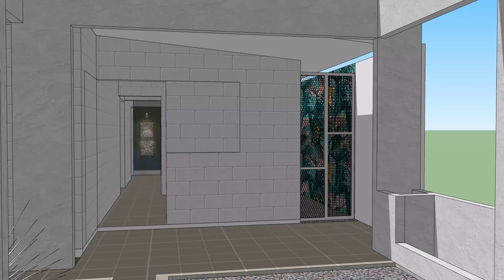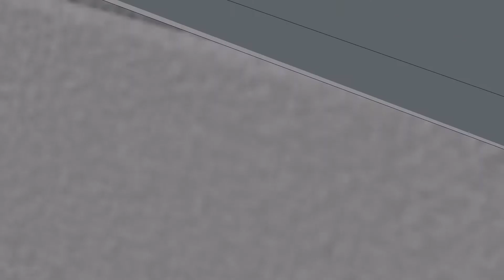HECTOR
Vista de la ciudad, y el glaciar, desde avion